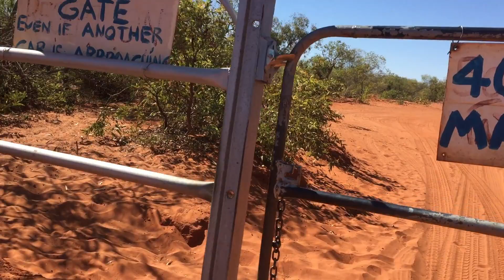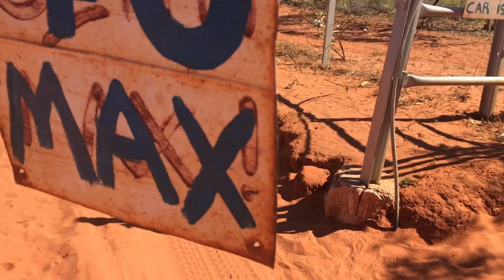Josh's Great Aussie Trip Around Australia, Episode 3 River Crossings & 4WDriving.